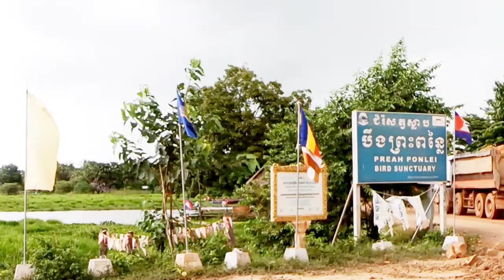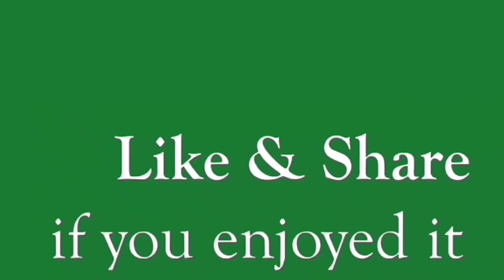Boeung Preah Ponley Bird Sanctuary#87 ជំរំសត្វស្លាបបឹងព្រះពន្លៃ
87បឹងព្រះពន្លៃស្ថិតនៅភូមិសាងម៉ាង ស្រុកតាលោសែនជ័យ ជាបឹងប្រវត្តិសាស្ត្រទាក់ទងទៅនឹងរឿងលោកឧកញ៉ាឃ្លាំងមឿង ជាបឹងធម្មជាតិដែលពីដើមមានសត្វក្រពើ តែឥឡូវនេះមិនមានទៀតទេ តែមានសត្វស្លាបរាប់មុឺនក្បាលមកជ្រកនៅ ពេលថ្ងៃវាចេញរកស៊ីអស់ ពេល្ងាចវាវិលត្រឡប់មកទុំលើដើមឈើពេញបឹង។
Boeung Preah Ponley Bird Sanctuary#
-Credit music
សូមស្វាគមន៍និងសូមអរគុណសម្រាប់ការចូលទស្សនាវិដេអូក្នុងឆាណែលរបស់ខ្ញុំ Hor Vannary
Facebook acct:
Dear Mr./Ms.

Thank you very much for your value time to Watch, Like, Comment, Share and Subscribe my video on Hor Vannary Channel we will try all our best to fine more idea as try to Create more video to make your assist and more